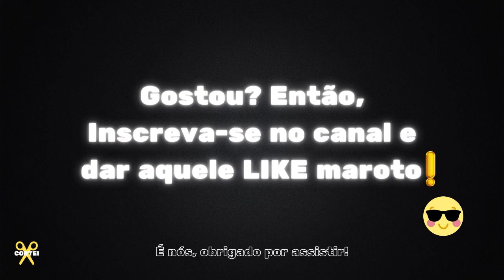VOCÊ TEM MEDO DE NÃO CONSEGUIR O QUE DESEJA NA VIDA? ASSISTA AGORA ESSE VÍDEO!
Jovens Empresários - Davi Braga - Kritike Podcast #05